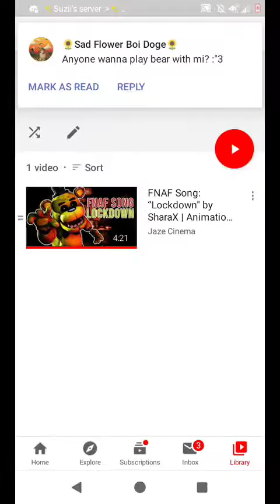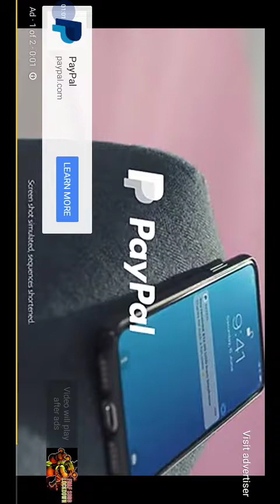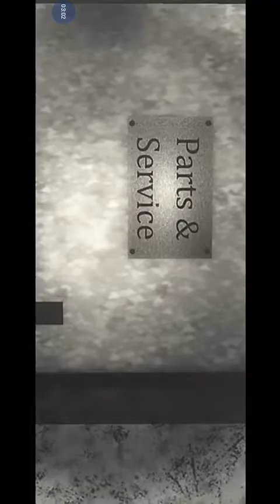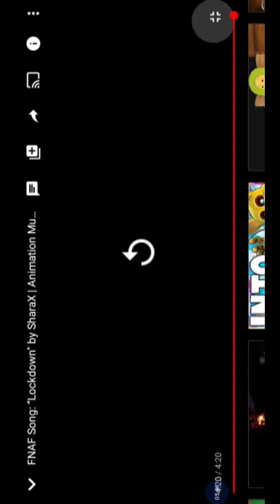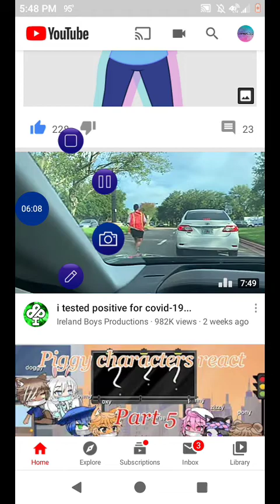Lockdown reaction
Yes guys another reaction vid bit this one is really good make sure you leave a like and subscribe the more subs we have the greater your chances of you winning a gift card but yeah guys stay safe out there a be strong peace